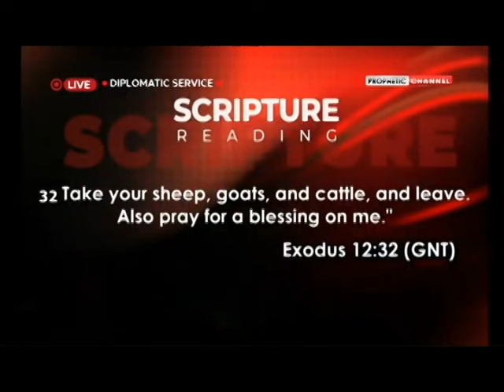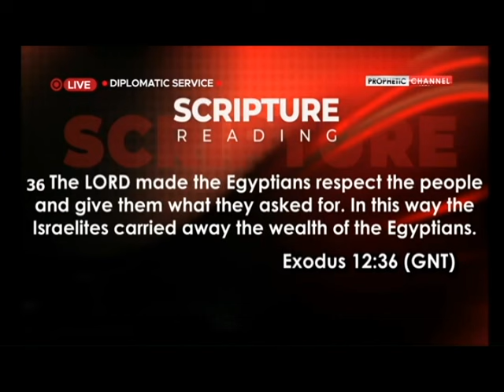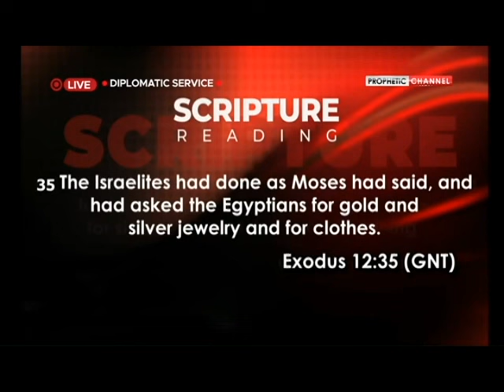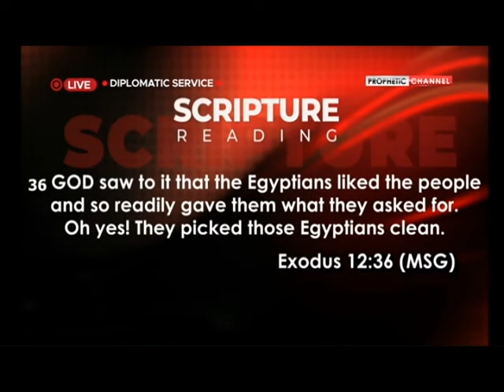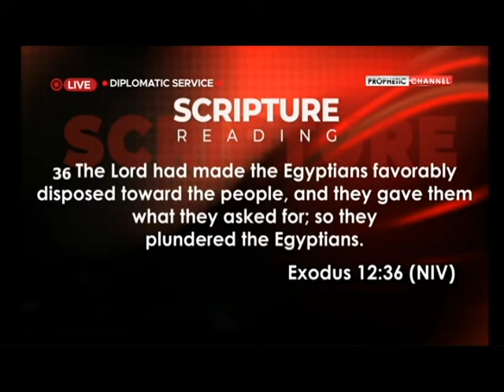Prophet shepherd bushier || You become a blessing to your enemies-(Audio)